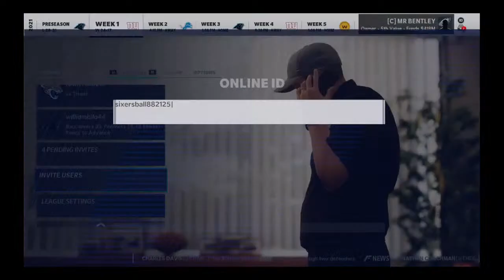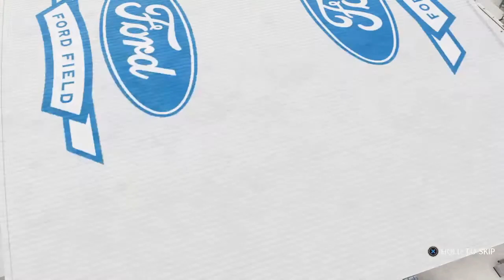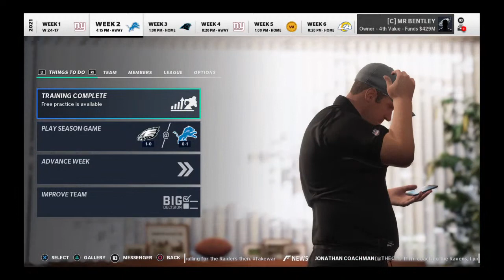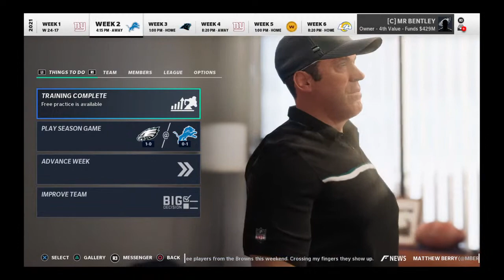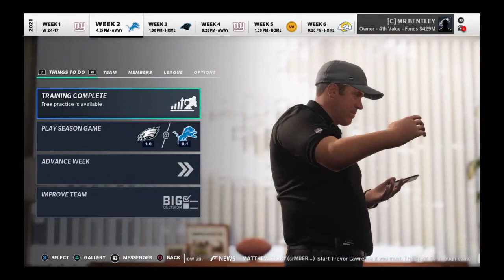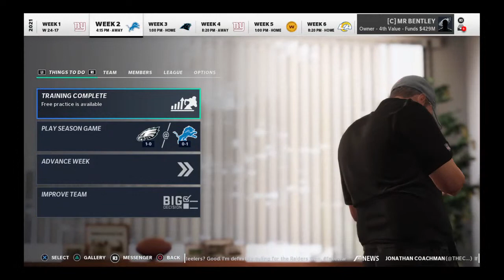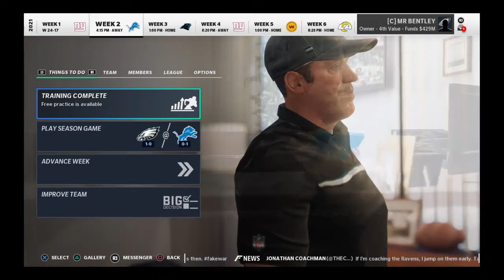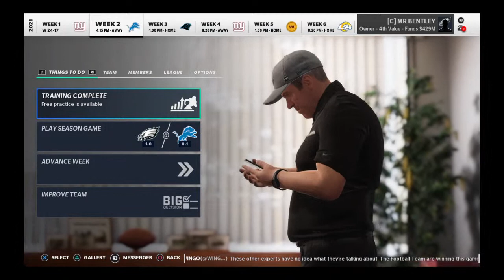TEDDYPOP88's Live PS4 Broadcast